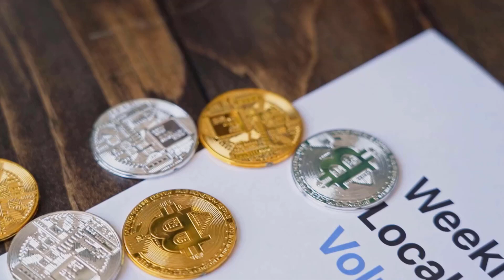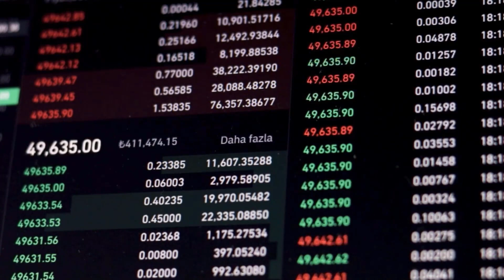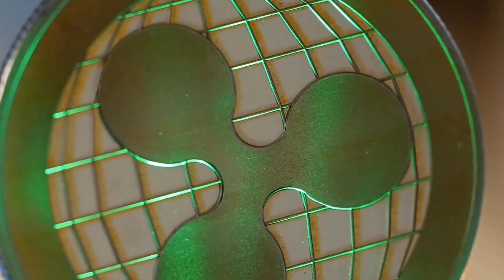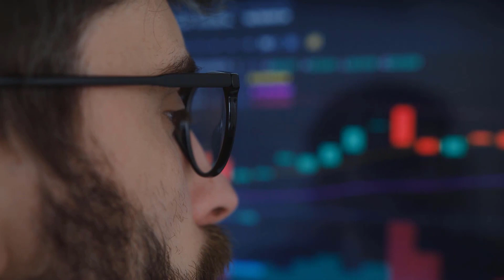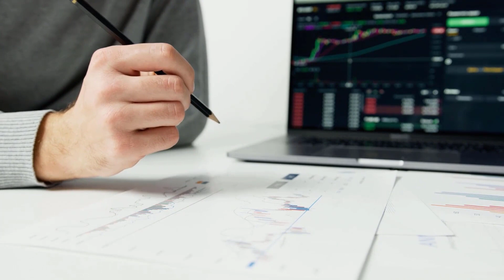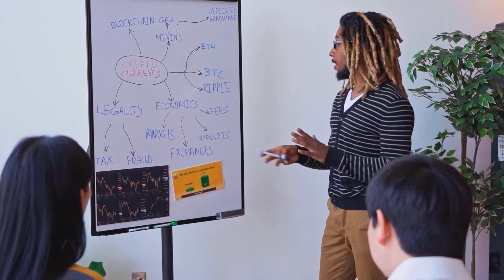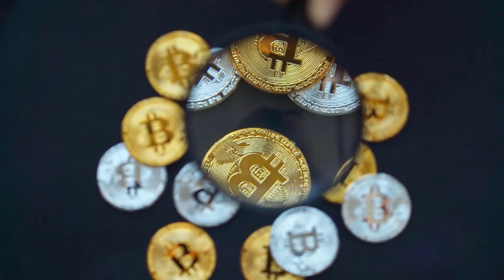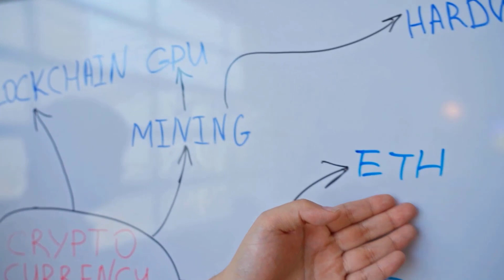ALGO PRICE IN 2024 WILL SURPASS THE LIMITS - ALGORAND PRICE PREDICTION 2024